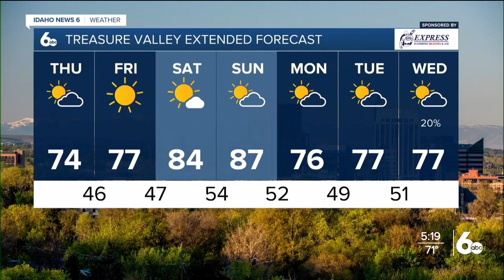Continuing to warm up through the weekend